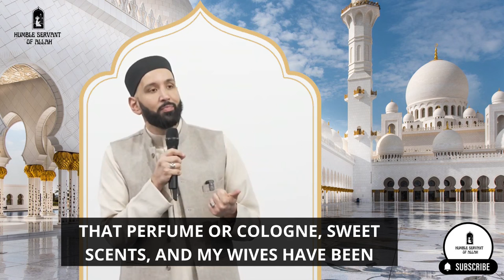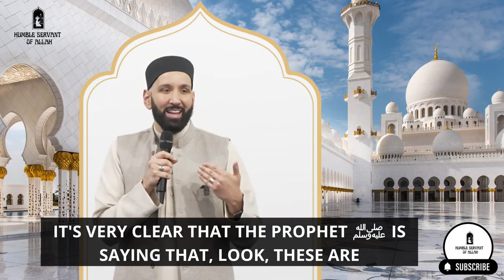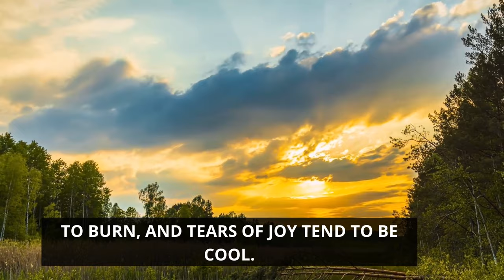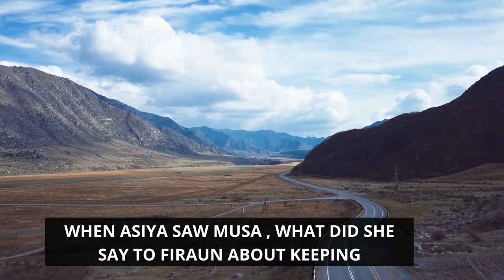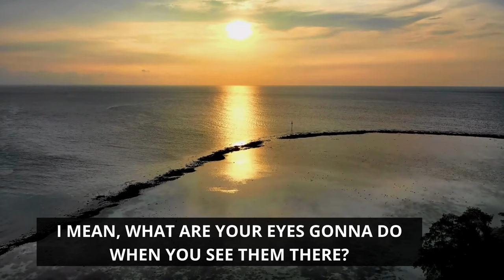The Coolness of My Eyes |Amazing Lecture | Omar Suleiman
Daily Dua's and Supplication's. (It is a digital download)

-Biography of our beloved Prophet Muhammad ﷺ (US and rest of the world)

-Discover How This Simple 5-Step Journey Can Take You From  "Zero Arabic"
To Becoming Fluent In Arabic
Much Faster And Easier Than You Thought Possible!

Dear viewers, assalamu alaikum! We kindly request your support for our Islamic channel. Your views, likes, and shares help us spread knowledge and positivity. JazakAllah khayran for being a part of our community!